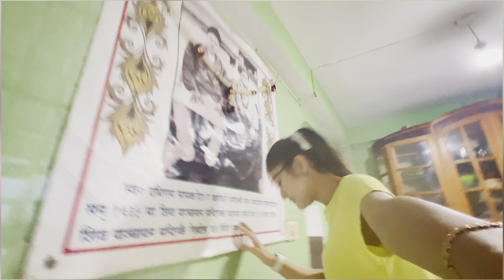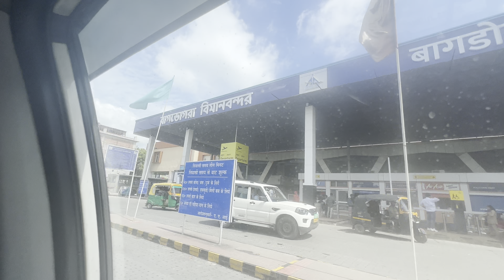FINALLY PUNJAB JHANAY MILA ❤️@Punjabisikkimcouple